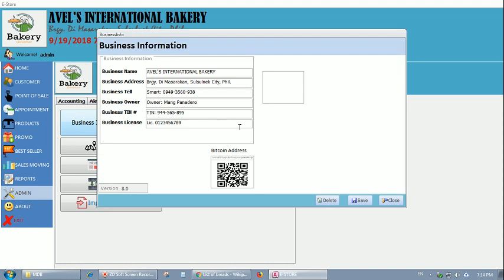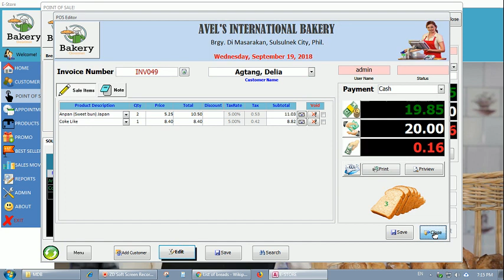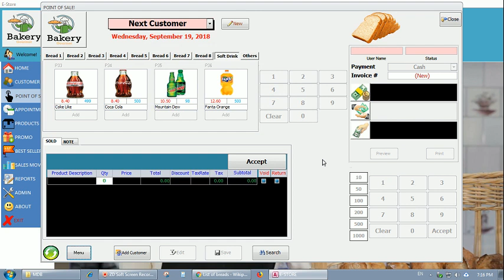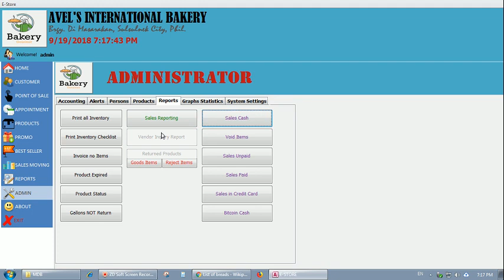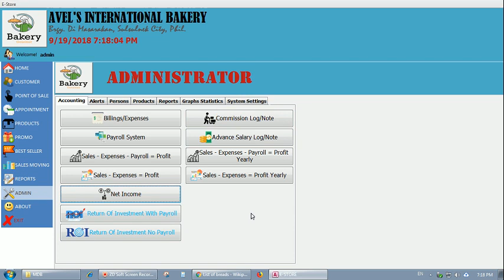#17 | Bakery POS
Bakery POS